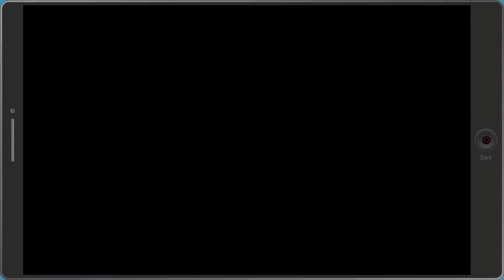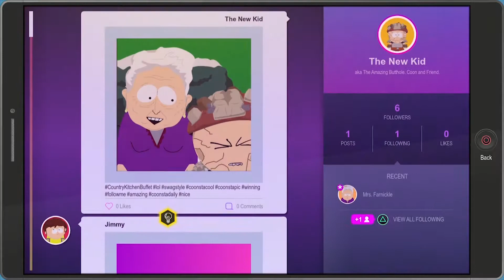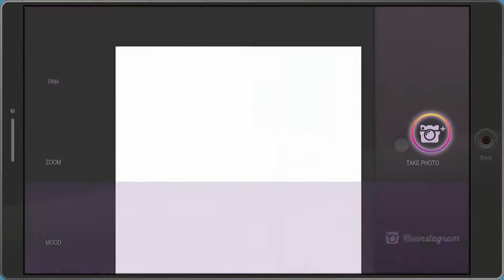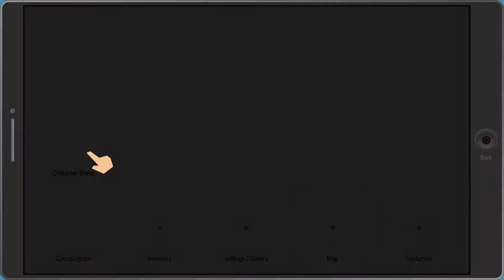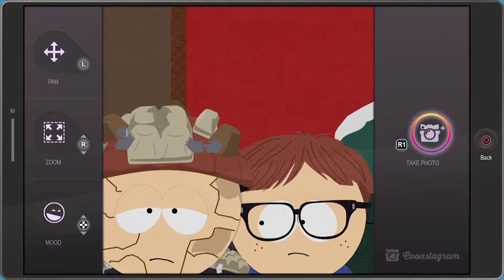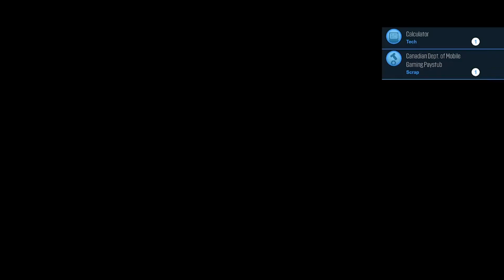South Park: The Fractured But Whole ~ Part 3: Single Hit Person! ~ 3MAALP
Today On 3 Men And A Lets Play we play South Park The Fractured But Whole! We get down to business and make friends on coonstagram! so charge up your smart phones and get ready for more South Park on 3 Men And A Lets Play!

Who are we?  We are Chris, Mike and Pierce... together we are Three Men and a Let's Play.  Join us as we play through different video games old, new, and ones you may not have heard of.